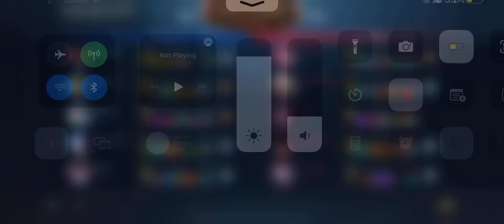June 18 - Team Quebec vs Team Romeo - OneSnap Wild Rift Tryouts 2022